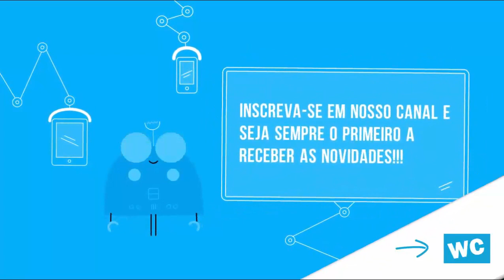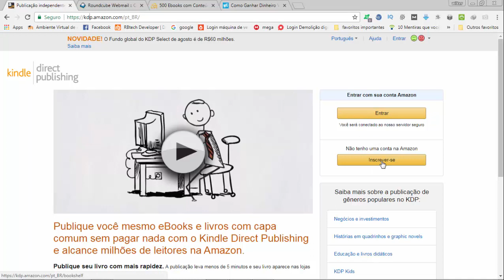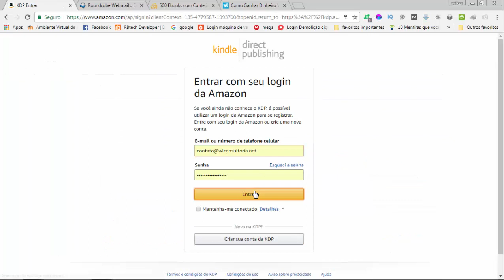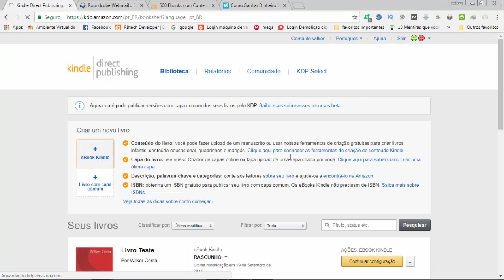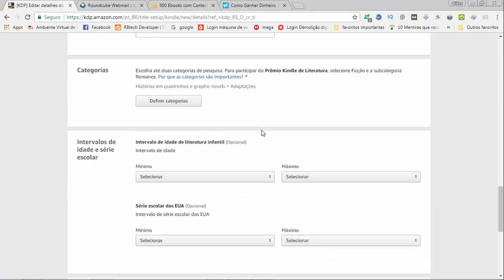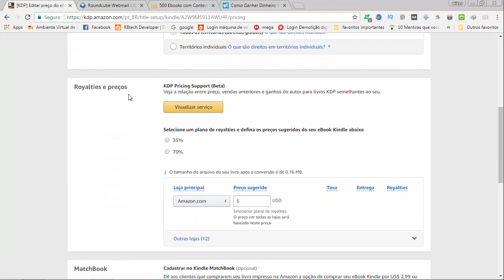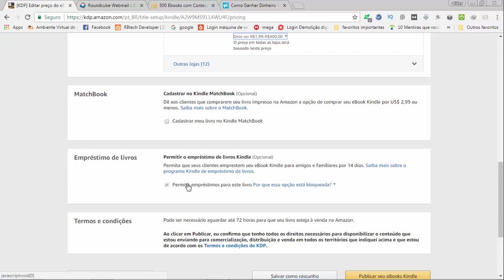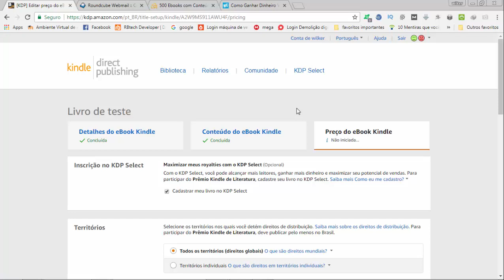Como Vender Ebooks na Amazon - Tutorial Completo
E-book completo ensinando como vender como água no deserto na Amazon KDP

Link da Amazon KDP

Você sabia que é possível criar um e-book ou ate mesmo comprar algum com direito de revenda e publicar o mesmo na Amazon e ganhar até 70% de royalties em cima das vendas?

Pois bem, não só é possível como tem muita gente ganhando a vida com essa forma fantástica de monetização na internet.

Meu objetivo aqui neste vídeo é te mostrar todo o passo a passo que deve ser seguido para se publicar um e-book na Amazon e algumas estratégias que vão encurtar o seu caminho rumo ao sucesso nessa plataforma.

Skype: wilker.costa1